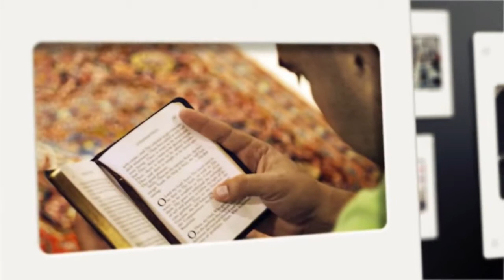Freedom House Protecting Human Rights Around The World